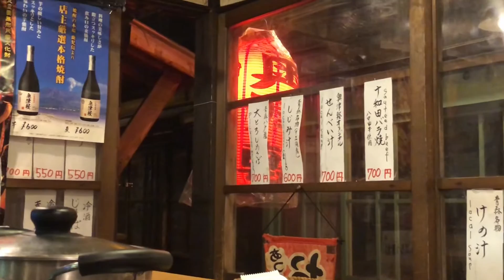Japanese street food_Low horse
One of best Japanese pub in Aomori.
If you have chance to visit to Aomori city
You should come this hidden pub
I'm 100% sure you would be satisfied

located in Aomori city.

【奥津軽OKUTSUGARU】

another video of this pub

Man to Sat
18:00〜25:00
3-8-3 Honmachi, Aomori City, Aomori Prefecture Aomori Food Village Sanfuri Yokocho